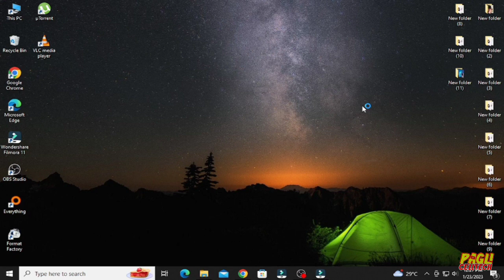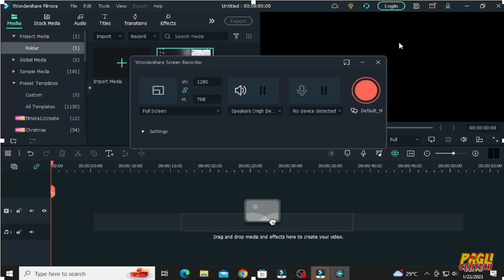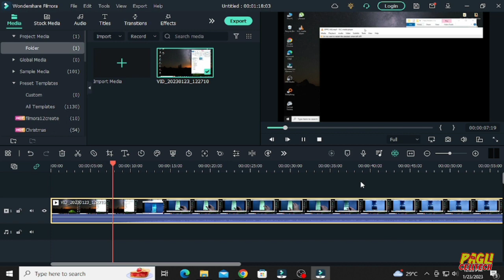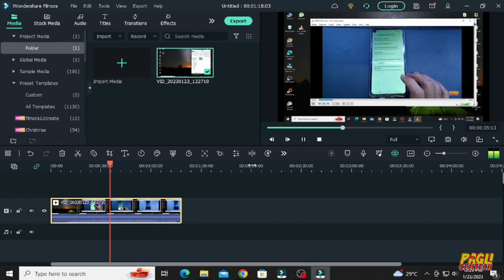Paano Magrecord Screen Gamit Ang Filmora 11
Sa video na ito ay kung paano ba magscreen record gamit ang Filmora 11.
ito rin ang gamit ko pang edit ng mga video,madaling  gamitin at madaling matutunan.

Thsnk You Po!